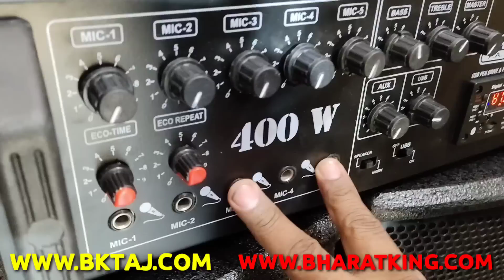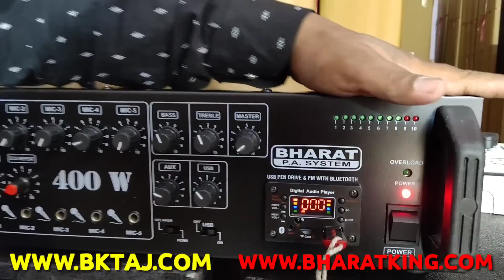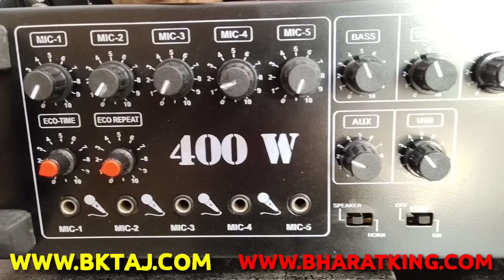BHARAT ELECTRONICS | SABSE SASTA SABSE ACHA | SABSE CLEAR AWAAZ | D12 400W AMPLIFIER ECHO